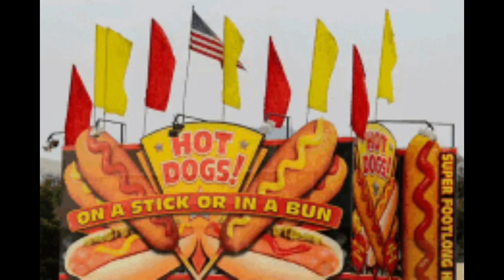Life of an Engaged SAHM | Baby’s First Play Experience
Instagrams : @highkey.yasi @baby.pelly @yasico.shop @yasi.drawz

TikToks : @yasi.tube @yasi.drawz

3,003